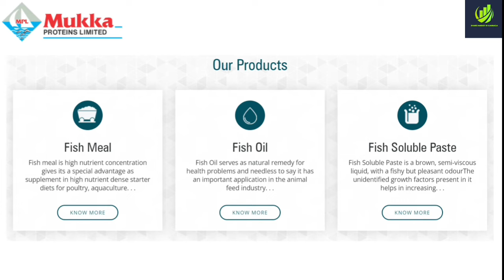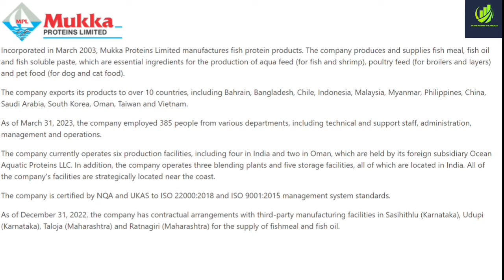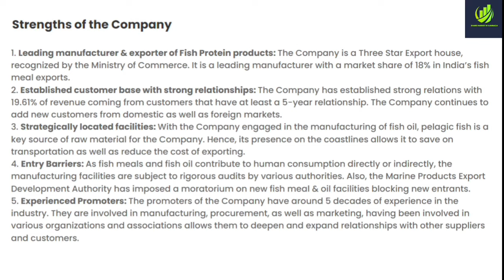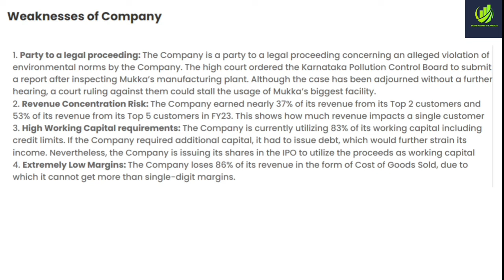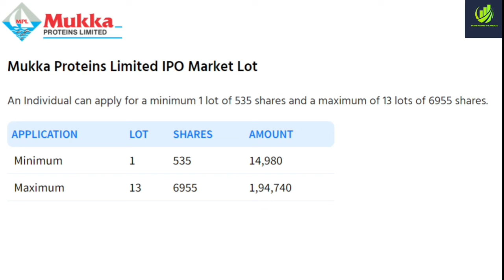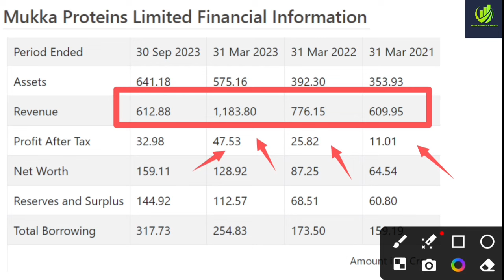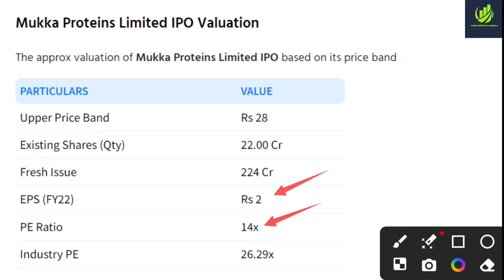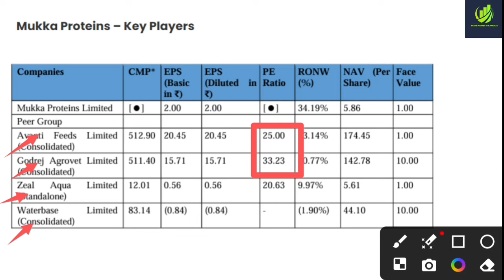Mukka Proteins Limited IPO Review in Kannada|Mukka Proteins IPO dates and GMP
February 8 stock market news|Zomato|LIC|SBI|RBI|Paytm|PSU stocks|IPO GMP

Like me, you too can enjoy superior banking services with IDFC FIRST Bank Savings Account.

upstox account opening
Know What you Own and Why you Own
aylist?list=PLcn5g7OYrOmPUmHhoWZdnldnUBKAqVylc